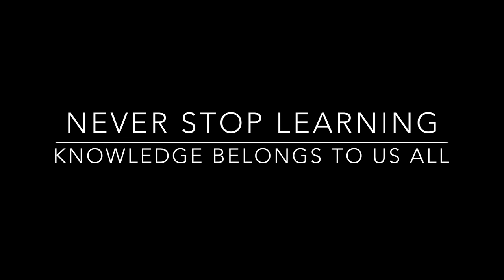Chapter16_Confidence_intervals_vignette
In this lesson we will take a look at confidence intervals.